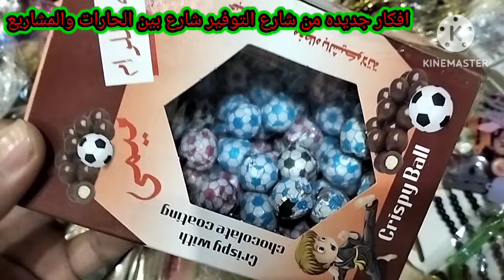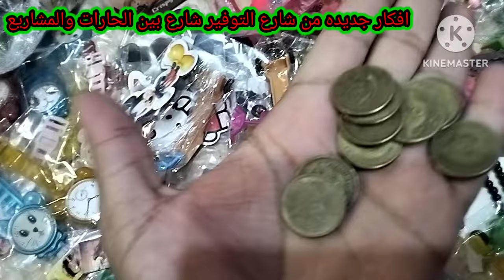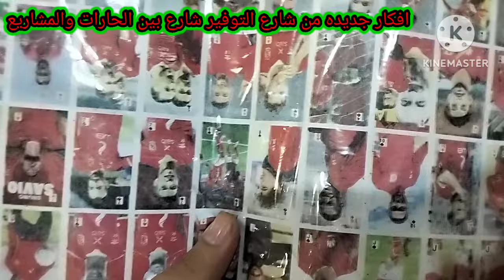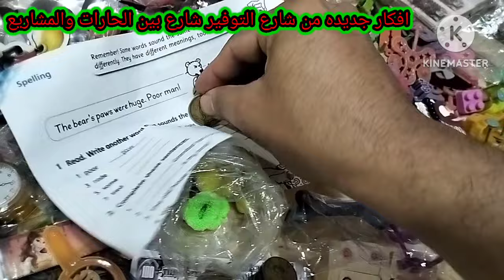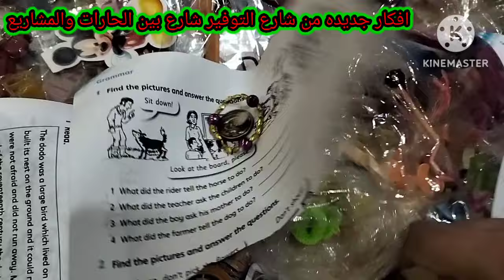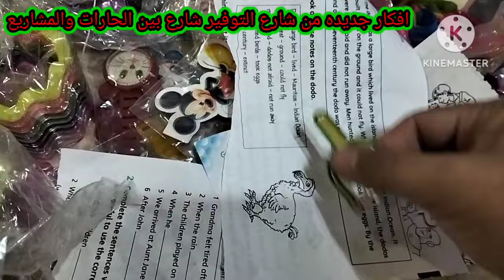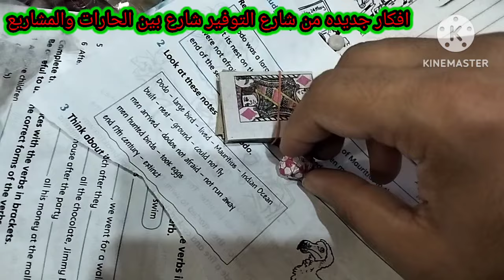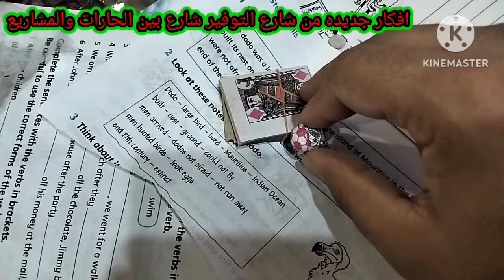مشروع بيع 5000 جنيه مصنع كامل من البيت ارباح الشهريه 22 الف جنيه#shortsبينto شارع-بين-الحارات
تحليل الفيديو وتحذير هام
شكرًا لك على مشاركة هذا الفيديو.
بعد مشاهدة الفيديو الخاص بـ "مشروع بيع 5000 جنيه مصنع كامل من البيت ارباح الشهريه 22 الف جنيه"، أود أن ألفت انتباهك إلى بعض النقاط الهامة التي يجب مراعاتها قبل اتخاذ أي قرار:
 * المبالغة في الأرباح: غالبًا ما يتم تضخيم الأرباح في مثل هذه الفيديوهات لجذب المشاهدين. تحقيق أرباح شهرية بقيمة 22 ألف جنيه من مشروع صغير بهذا الحجم قد يكون صعبًا للغاية، خاصة للمبتدئين.
 * التفاصيل الغامضة: لم يتم توضيح الكثير من التفاصيل المهمة في الفيديو، مثل نوع المنتج الذي يتم تصنيعه، حجم الاستثمار الفعلي (قد يتجاوز 5000 جنيه)، حجم الإنتاج المتوقع، والتسويق والمبيعات.
 * المخاطر: أي مشروع تجاري يحمل معه بعض المخاطر، وقد لا تحقق النتائج المتوقعة. يجب إجراء دراسة جدوى شاملة قبل البدء في أي مشروع.
نصائح هامة
 * التحقق من المصادر: لا تعتمد على فيديو واحد لاتخاذ قرار مهم. ابحث عن معلومات إضافية من مصادر موثوقة مثل الكتب، الدورات التدريبية، والخبراء في المجال.
 * دراسة السوق: قم بدراسة السوق المستهدف، حجم الطلب على المنتج، المنافسين، والسعر المناسب.
 * التخطيط المالي: قم بإعداد خطة مالية تفصيلية تتضمن التكاليف المتوقعة، الإيرادات المتوقعة، ونقطة التعادل.
 * التعلم المستمر: استثمر في تطوير نفسك من خلال تعلم المهارات اللازمة لإدارة مشروعك بنجاح.
لا أستطيع تقديم لك نصيحة محددة حول هذا المشروع دون معرفة المزيد من التفاصيل.
إذا كنت مهتمًا ببدء مشروع تجاري، أنصحك بالآتي:
 * حدد شغفك: اختر مشروعًا يتناسب مع اهتماماتك ومهاراتك.
 * ابحث عن فكرة مبتكرة: حاول تقديم منتج أو خدمة جديدة تلبي حاجة حقيقية في السوق.
 * ابدأ صغيرًا: لا تستثمر كل أموالك في البداية. ابدأ بمشروع صغير وقم بتوسيعه تدريجيًا.
 * كن صبورًا: بناء عمل تجاري ناجح يستغرق وقتًا وجهدًا.
هل لديك أي أسئلة أخرى حول هذا الموضوع؟
ملاحظة: أنا نموذج لغوي كبير ولا يمكنني تقديم استشارات مالية.
قد تكون هذه المصادر مفيدة لك:
 * منصة إدراك: تقدم دورات تدريبية مجانية في مجال ريادة الأعمال.
 * منصة كورسرا: تقدم دورات تدريبية مدفوعة في مختلف المجالات.
 * غرفة التجارة والصناعة: يمكن أن توفر لك معلومات حول السوق واللوائح التنظيمية.
أتمنى لك التوفيق في مشاريعك.
هل ترغب في طرح أي سؤال آخر؟